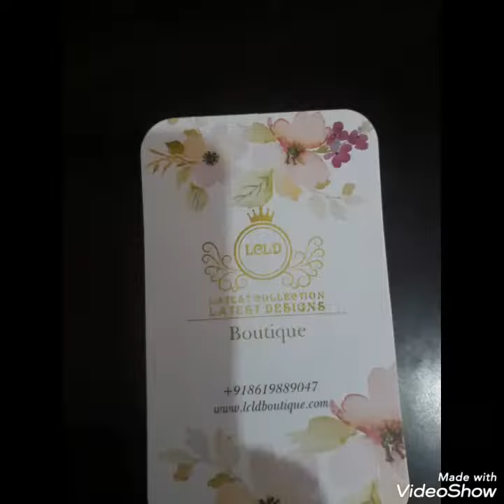Latest collection Latest designs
Hi everyone
Pics in the video have been taken from social sites...we can ready every kind of suits/dresses on order..we r shipping worldwide ..

Links are below here